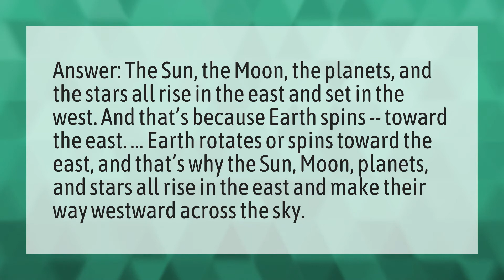Why does the sun always rise in the east?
Direction Sun Rise • Why does the sun always rise in the east?